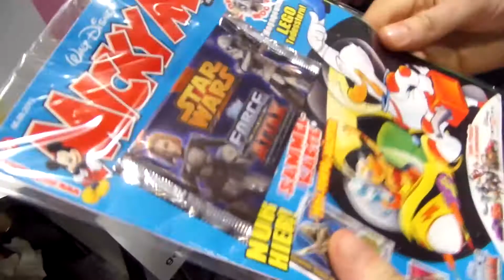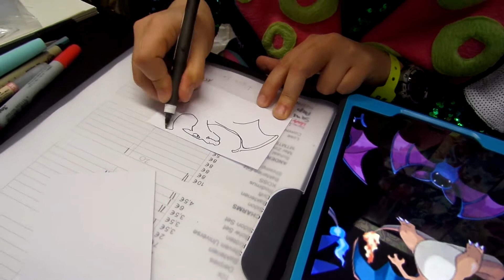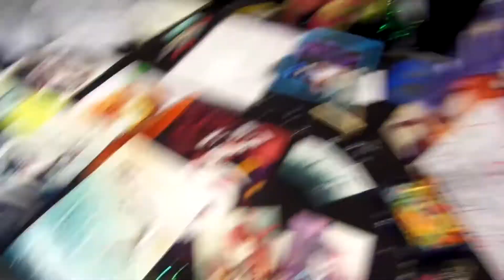German Comic Con, Dortmund Vlog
Jayden vlogs at German Comic Con in Dortmund.

Artist Uniformshark links

Thank you to Thousand Foot Krutch for the use of their song "Smack Down" their links are down below:

Also a big thank you to IncredibleMoeB for the use of their song "Luxery."